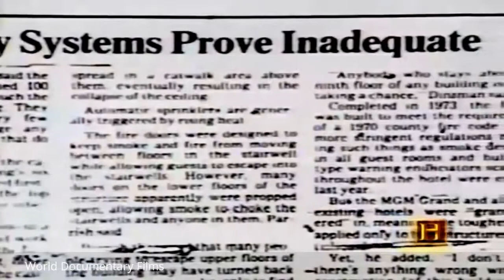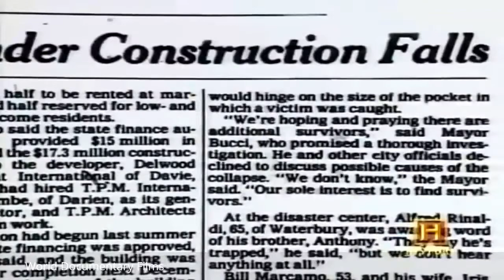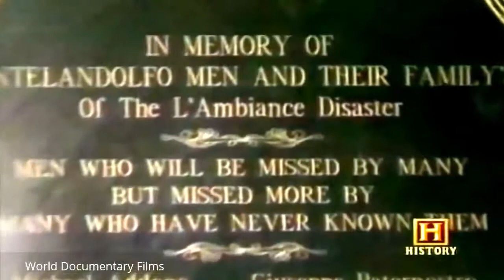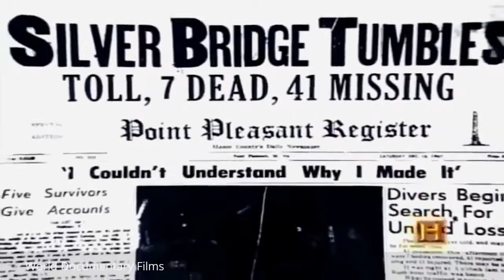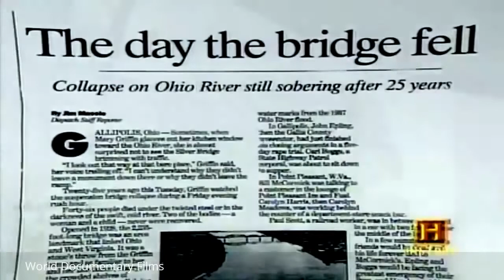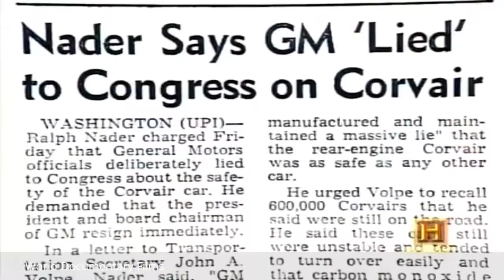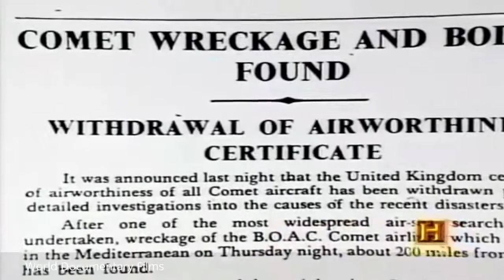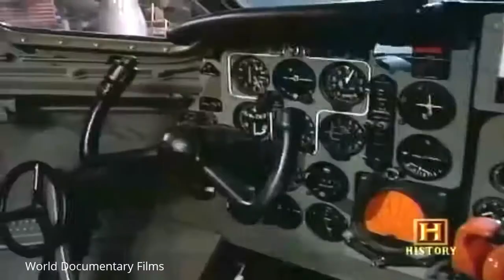Worst Engineering Disasters Engineering Fails Documentary